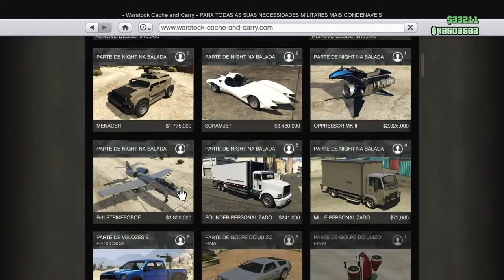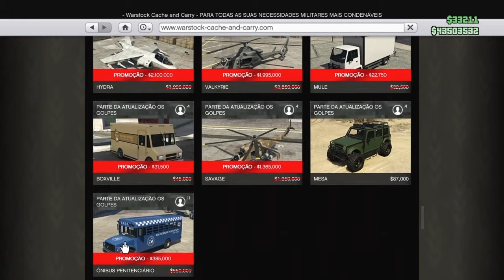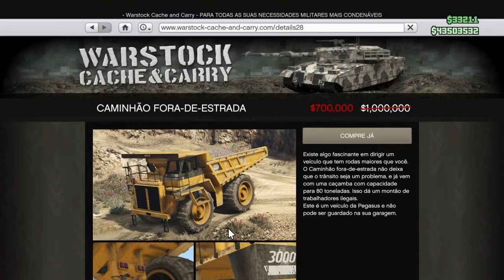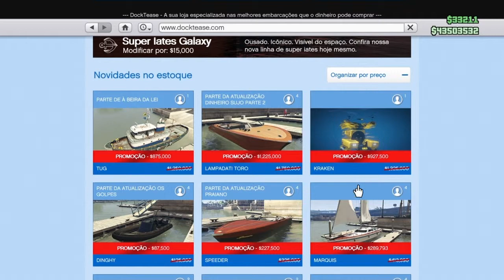NOVA ATUALIZAÇÃO GTA ONLINE DESCONTOS